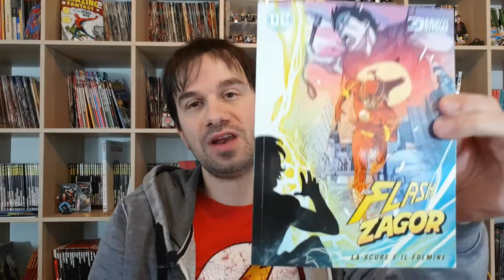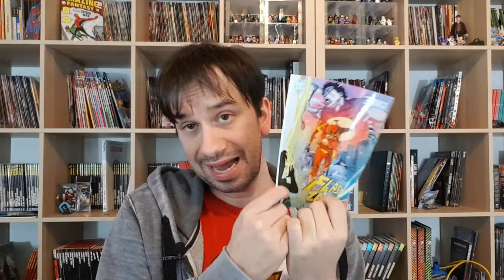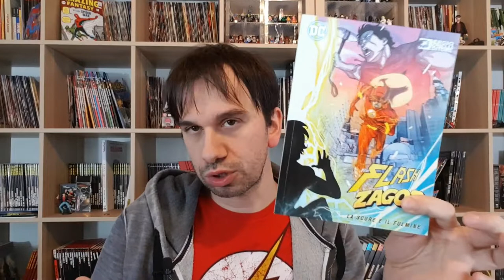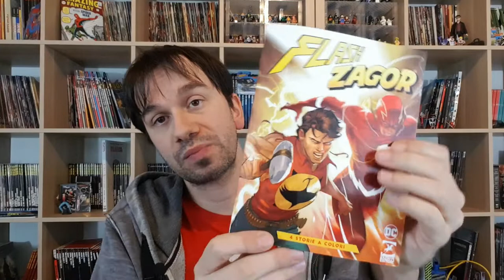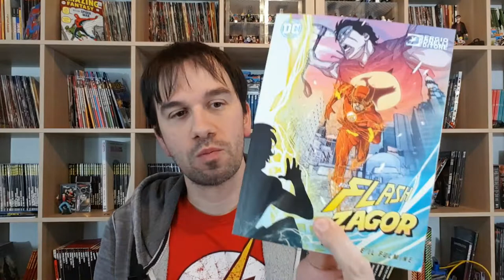FLASH\ZAGOR : La scure il fulmine...e la cattiva distribuzione?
!!!APRI TUTTO!!!

purtroppo questa pandemia ha creato non pochi problemi anche nel mondo delle fiere che per ovvie ragioni non possono esistere in questo periodo..e probabilmente chi aveva gia pronto il fumetto speciale da fare uscire al Lucca Comics si è trovato con tanti fumetti in magazino senza capire come distribuiirli

fatto sta che se Zagor\Flash numero 0 di 28 pagine al prezzo di 3,50 in due edizioni variant è uscito a Gennaio esclusivamente sul Sito Bonelli e in Fumetteria

dal 2 Marzo è disponibile in Edicola con soli 1,40 euro in piu lo stesso numero con altre 3 storie (edite) a colori per un totale di 128 pagine

e se due mesi l'uno dall'altro vi sembrano sufficienti tenete conto che con il dpcm e i vari lockdown e zone arancioni annesse, e le fumetterie che non sono esattamente sotto casa e il sito bonelli che per chi vuole acquistare un fumetto singolo ha spese di spedizione molto alte,

la maggior parte delle persone è  potuta andare in fumetteria solo con la zona gialla del 1° Febbraio, un mese prima di ritrovarsi la versione da Edicola sotto casa.. sempre ammesso che fosse disponibile in fumetteria, altrimenti ordinandolo i tempi si stringono ancora di piu etc..beh avete capito no?

sicuramente se avessimo saputo dell'edizione piu corposa da edicola seppur priva di una copertina cosi iconica come la versione da fumetteria, sicuramente avremmo tutti aspettato il 2 marzo..e forse è proprio per questo che la Bonelli non lo ha detto...

ma a pensar male si fa peccato dicevano...

ACQUISTA DAI MIEI LINK CONSIGLIATI:
Noi, Zagor (dvd + libro)
Io Sono Zagor
Flash anno uno
Flash, linea di partenza
Flash, Rinascita